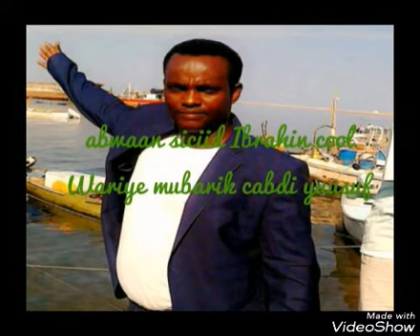Waraysigii siciid Ibraahin dool (gurey) by Mubaarik cabdi yuusuf